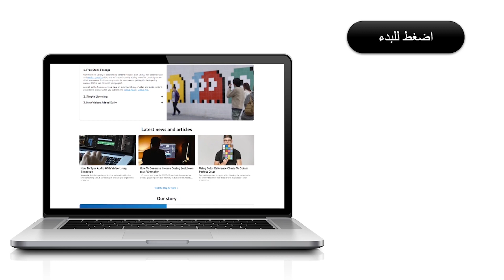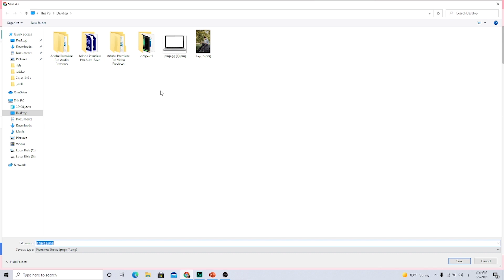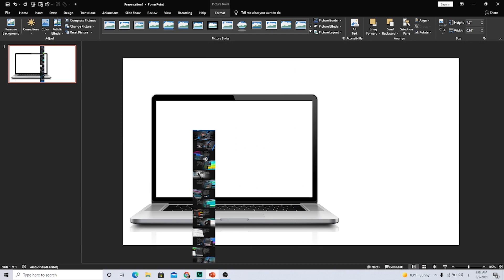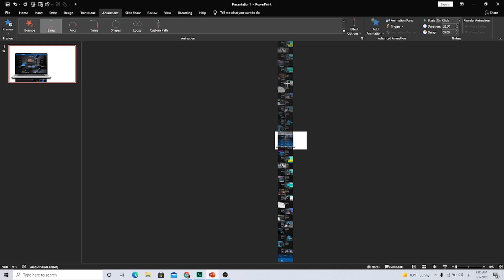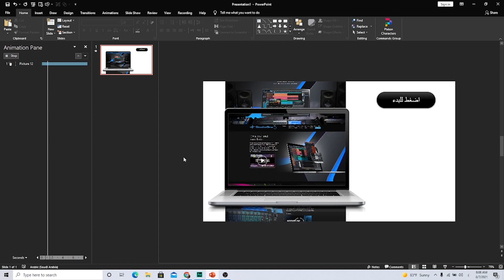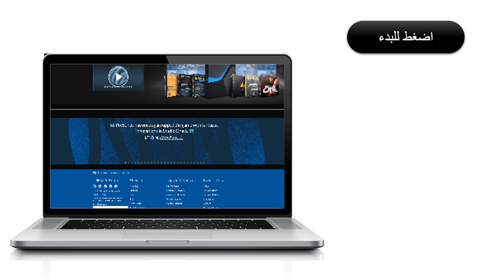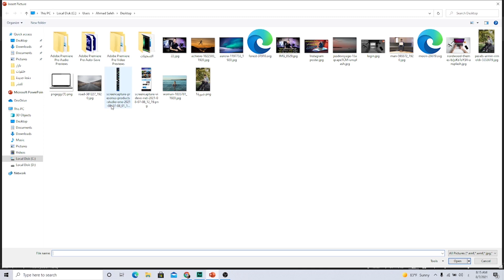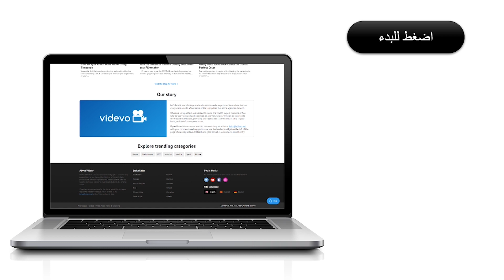من افضل العروض التقديمية محاكاة شاشة الكمبيوتر في شرائح بوربوينت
تصميم عروض تقديمية احترافية باستخدام صورة جهاز كمبيوتر ومحاكاة شاشة ويندوز لعرض الافكار بطريقة مبتكرة وسهلة وبسيطة وابداعية
عروض بوربوينت احترافية - مشاهدة ممتعة لكم ❤️